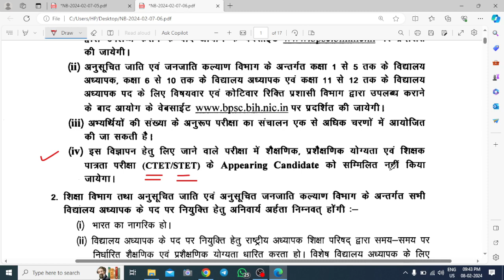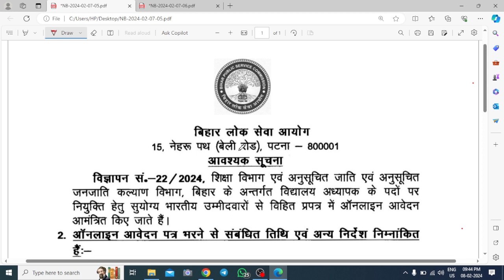BPSC TRE 3.0 Latest News | BPSC TRE 3.0 Notification | Bihar Shikshak Bharti